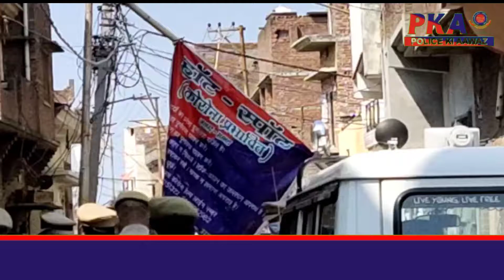सम्भल हॉटस्पॉट इलाकों में तैनात पुलिस कर्मियों से बातचीत कर बढ़ाया उनका मनोबल देखी व्यवस्था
जनपद संभल के हॉटस्पॉट इलाकों में पहुंचे नोडल अधिकारी, हॉटस्पॉट इलाकों में तैनात पुलिस कर्मियों से बातचीत कर बढ़ाया उनका मनोबल, देखी व्यवस्था।

उत्तर प्रदेश सरकार द्वारा 10 से ज्यादा कोरोना पॉजीटिव वाले जिलों में वरिष्ठ आईएएस और आईपीएस अधिकारियों को नोडल अधिकारी बनाकर भेजा गया है।  संभल में पूर्णा के 15 पॉजिटिव मामलों पर नजर रखने के लिए मुरादाबाद के कमिश्नर वीरेंद्र कुमार सिंह और आईजी पीएसी अमित चंद्रा नोडल अधिकारी बनकर संभल पहुंचने के बाद आज संभल शहर में बनाए गए तीन हॉटस्पॉट इलाकों में पहुंचे। नोडल अधिकारी वीरेंद्र कुमार सिंह और आईजी अमित चंद्रा दीपक राय हॉटस्पॉट इलाका और नईसराय हॉटस्पॉट इलाके में अधीनस्थ अधिकारियों के साथ पहुंचे नोडल अधिकारियों ने हॉटस्पॉट इलाकों में पहुंचकर स्थानीय प्रशासन द्वारा की गई हॉटस्पॉट इलाकों की व्यवस्थाएं देखी। नोडल अधिकारियों ने रमजान माह होने के कारण हॉटस्पॉट इलाके में डोर स्टेप डिलीवरी की व्यवस्था को भी देखा।इसी के साथ दोनों नोडल अधिकारियों ने खासतौर पर हॉटस्पॉट इलाकों में तैनात पुलिसकर्मियों से मी बातचीत की और हॉटस्पॉट इलाकों में तैनात पुलिसकर्मियों से फ्रेंकली बातचीत कर उनका मनोबल बढ़ाने का काम किया। इसके बाद दोनों नोडल अधिकारी संभल सदर कोतवाली में पहुंचे जहां नोडल अधिकारियों ने पुलिसकर्मियों के साथ बैठक भी की। हॉटस्पॉट इलाकों में व्यवस्थाओं का जायजा लेने के बाद नोडल अधिकारी विरेंद्र कुमार सिंह ने बताया कि हॉटस्पॉट इलाकों में डोर स्टेप डिलीवरी साफ-सफाई और दवाइयों की सप्लाई को लेकर विशेष ध्यान देते हुए व्यवस्थाएं देखी हैं इसके अलावा हॉटस्पॉट इलाके के लोगों को किसी तरह की असुविधा ना हो इस पर विशेष ध्यान दिया जा रहा है। जो पुलिस कर्मी इन इलाकों का लगातार भ्रमण कर रहे हैं उनसे बातचीत कर उनका हौसला अफजाई किया गया है।